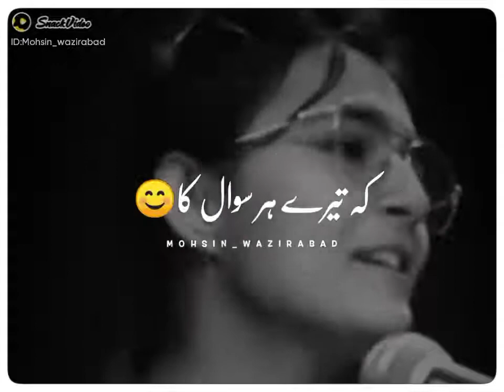Tere har sawal ka jawab likha hai || love poetry || poetry sad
Mohsin_wazirabad 👑: